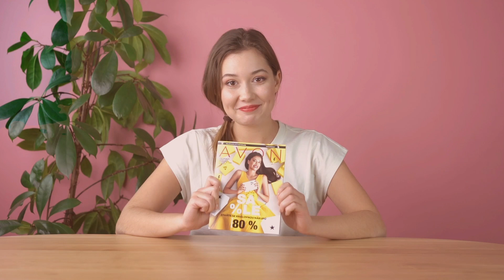Novinky z katalogu 1 od Avonu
První katalog pro rok 2020 je venku! Prohlédněte si nejzajímavější novinky z katalogu C1 se Sabinou Rojkovou, která si pro vás zase připravila pár skvělých tipů.